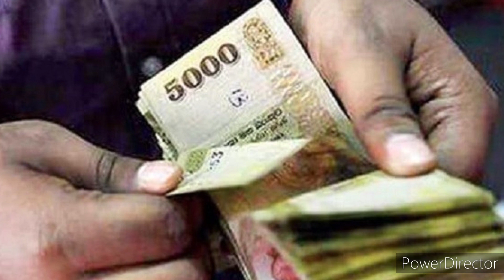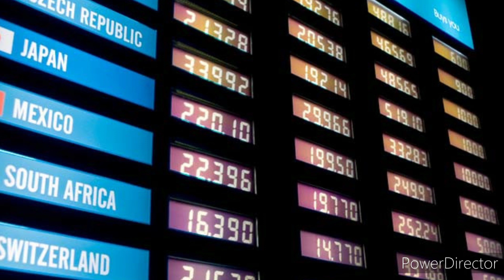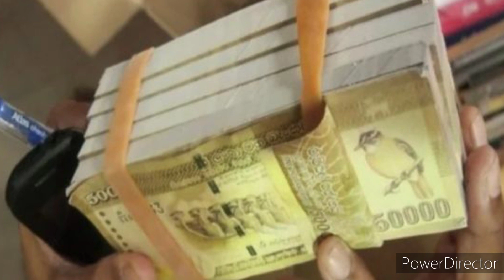அரசாங்கத்துக்கு ஏற்பட்ட சிக்கல்| Tamil channel|யாழ்ப்பாணம் எங்கள் ஊர்